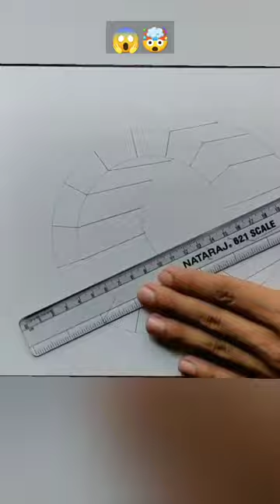#28 😱get ready to fly with my new amazing 😍 3d drawing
wow!😯 amazing 3d Short video //drawing #2023 3dart 3ddrawingonpaper optical illusion

Creating mind-bending 3D drawings that will leave you speechless!"

RLVaH87F_34
Sagarart
"Watch my 3D drawings come to life right before your eyes!"
"Taking drawing to a whole new dimension with my 3D creations!"
"These 3D drawings will blow your mind - you won't believe they're not real!"
"Drawing in 3D: the ultimate artistic challenge!"
"From paper to reality: see my 3D drawings come alive!"
"Get ready to be amazed by these jaw-dropping 3D drawings!"
"Drawing like you've never seen before - my incredible 3D creations!"
"Experience the magic of 3D drawing with my viral videos!"
"Unleashing my creativity through mind-blowing 3D drawings - you won't want to miss it!

Be prepared to have your mind blown by this unbelievable 3D drawing!"wow!😯 amazing 3d Short video //drawing #2023 3dart 3ddrawingonpaper optical illusion

Description:
My short videos showcase the process of bringing my ideas to life on paper, using simple tools and techniques to create incredible 3D illusions. Whether you're an art enthusiast, a creative individual, or just love to be mesmerized by mind-bending visuals, you'll find something to love here.

The sketch master
Circle line art
Ap drawing artistsshikhasharma
Sp19artist

RLVaH87F_34

anantha new video
anantya new video
classic food
classic food